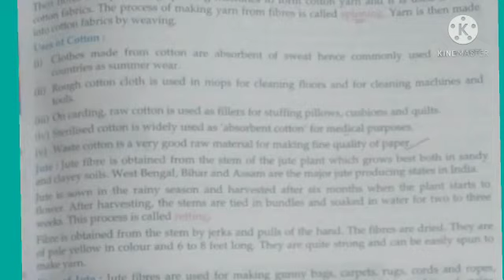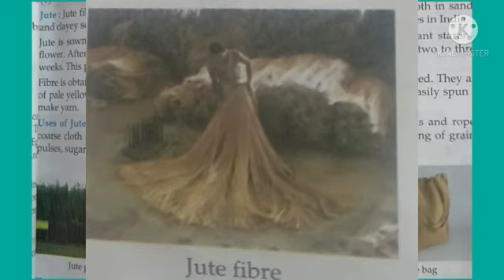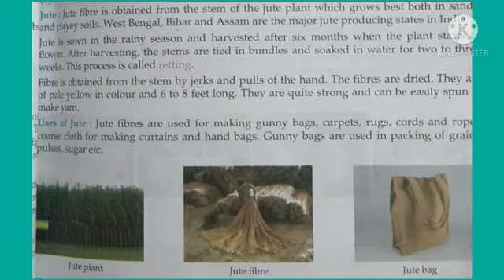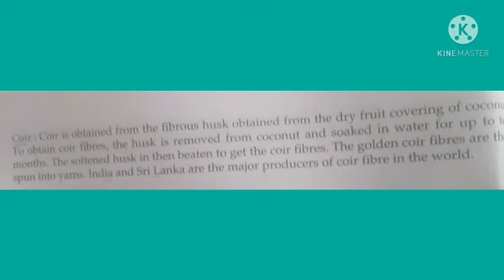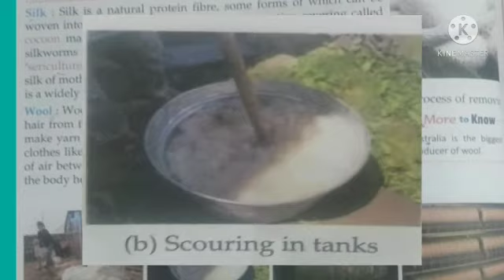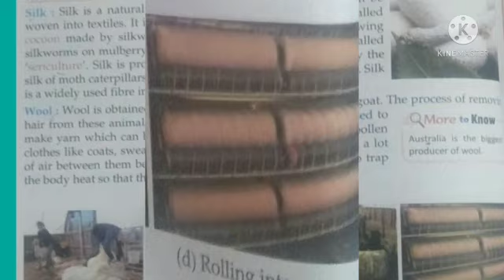Class VI | Science | Chapter 4 | Part 3 | Sir Jawahar Singh Public School